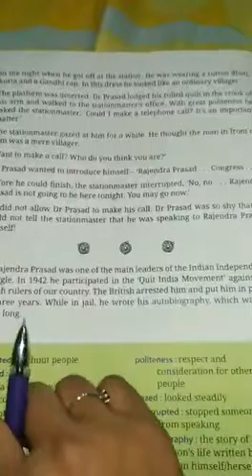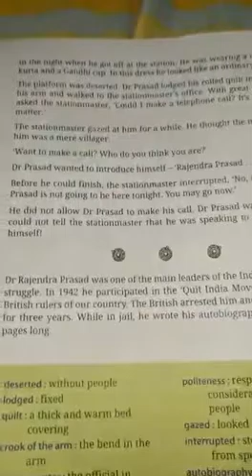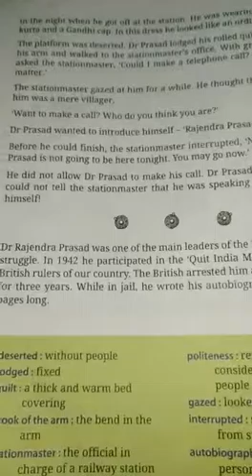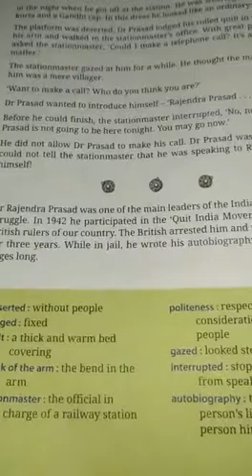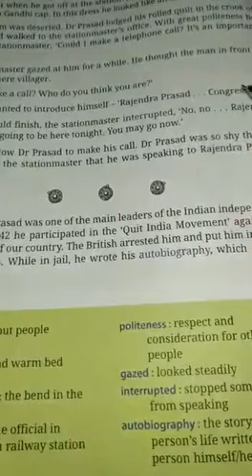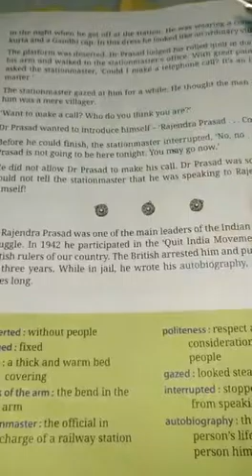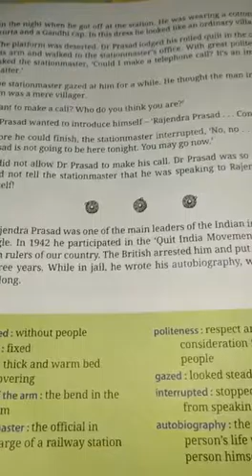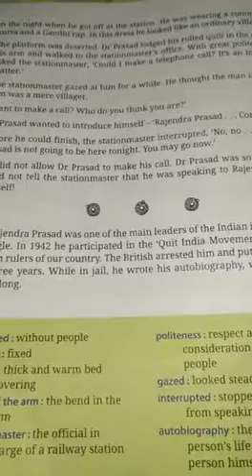CLASS III ENGLISH PART 22